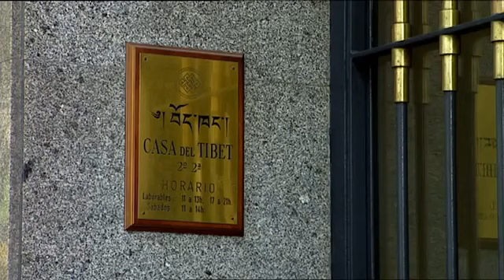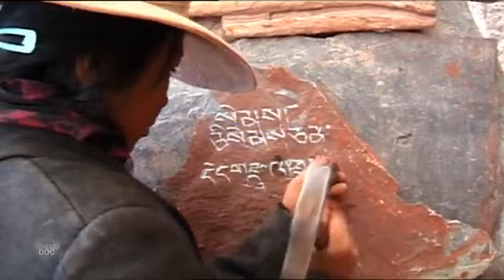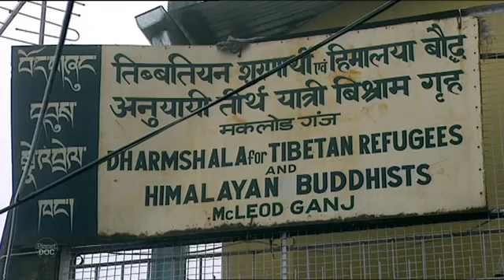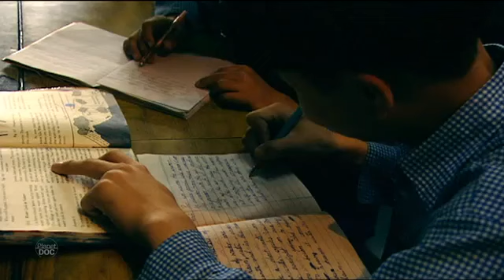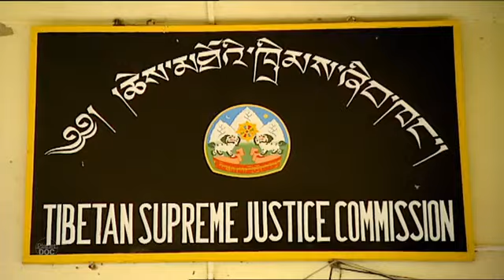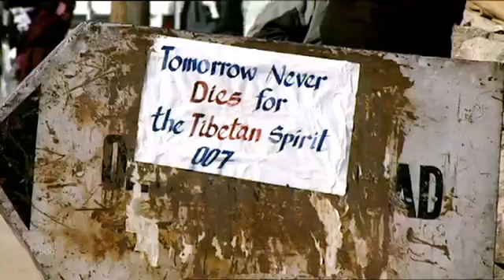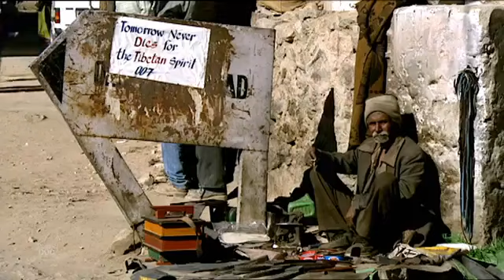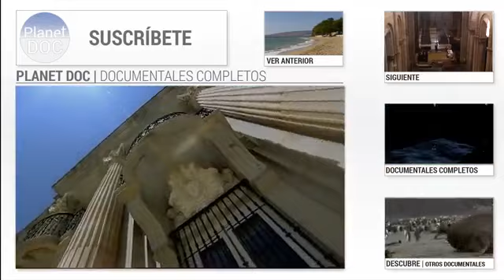Represión en China El Tibet